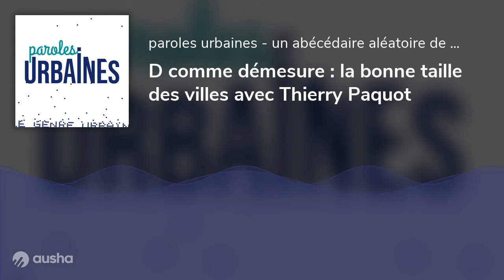D comme démesure : la bonne taille des villes avec Thierry Paquot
"Mesure et démesure des villes (CNRS éditions, 2020). Quelle est la bonne taille des villes ? Avec érudition, malice et  conviction, Thierry Paquot nous fait voyager à travers le temps,  l'espace et les auteurs pour que les citadins-citoyens tendent vers "une  juste plénitude" dans nos vies urbaines. Une lecture saine et  indispensable pour que nous puissions prendre en main notre destin et celui de nos villes face aux défis sociaux et écologiques qui nous attendent.
Un entretien avec le philosophe de la ville Thierry Paquot auteur de plus de 60 ouvrages, professeur émérite à l'Institut d'urbanisme de Paris (université Paris-Est Créteil Val-de-Marne),  Il a été éditeur de la revue Urbanisme (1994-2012), ainsi que producteur de l'émission Permis de construire sur France-Culture (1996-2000).